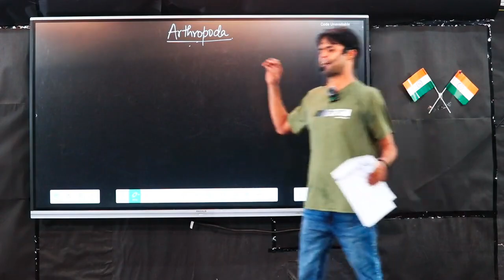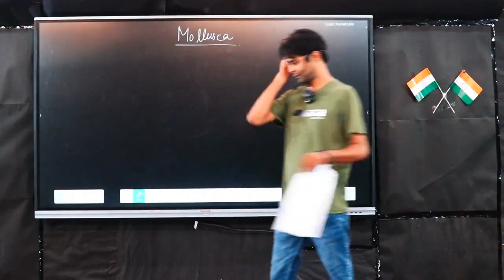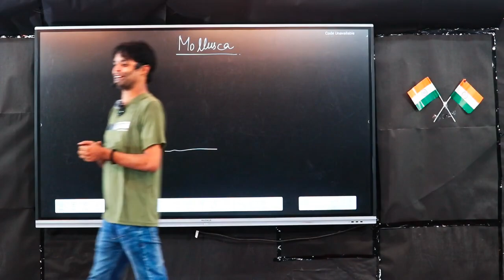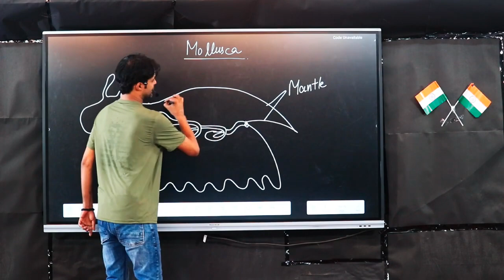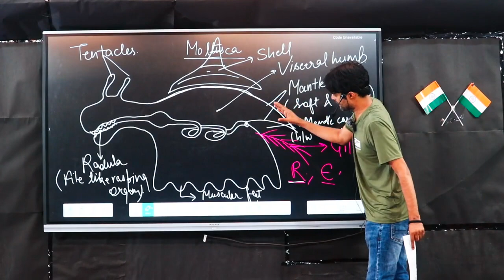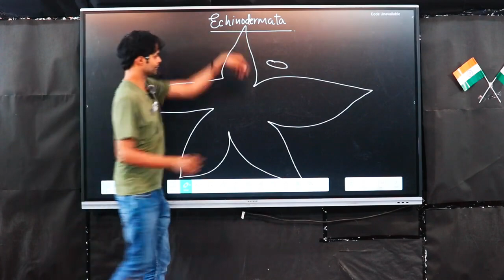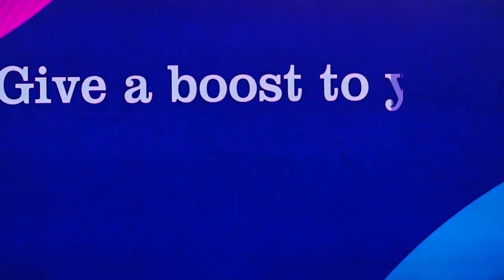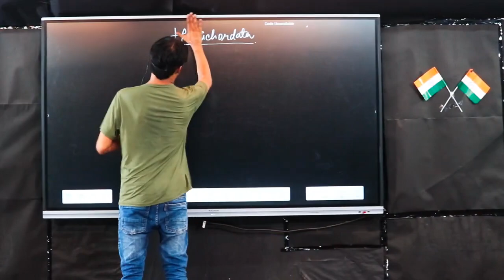Sahil siddique LEC 3 Phylum Arthropoda_ Annelida_ Mollusca_Echinodermata_ Hemichordata _ SAHILL SID.